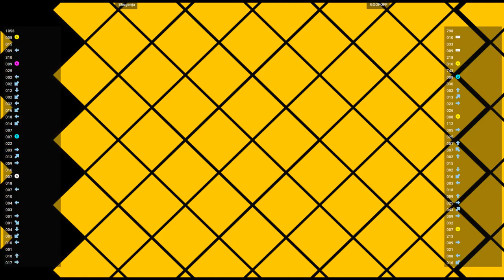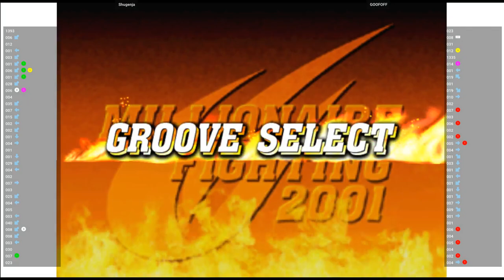CVS2 🕹 Shugenja VS GOOFOFF